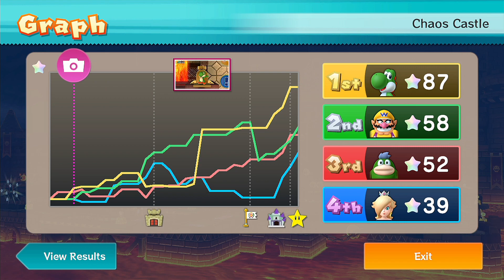Mario Party 10 - Rosalina vs Spike vs Wario vs Yoshi - Chaos Castle Board | Master com - Unlucky Day